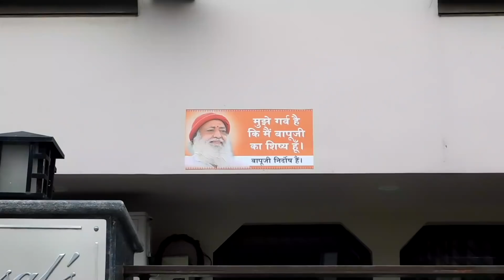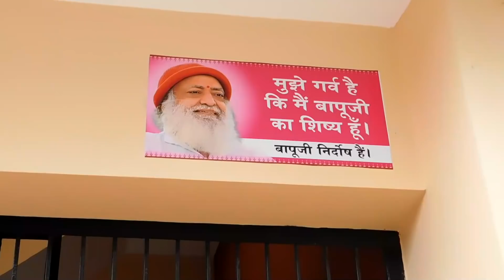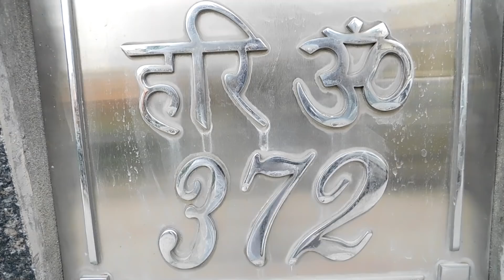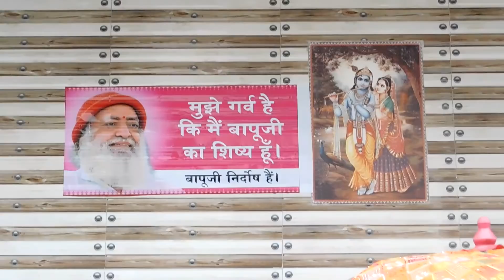पंचकुला || श्री ज्योत पूजन यात्रा || ०१ सितम्बर २०१८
पूज्य संत श्री आशारामजी बापू के करकमलों द्वारा प्रज्वलित अखण्ड दिव्य श्री ज्योत का पंचकुला (पंजाब) के विभिन्न घरों में पर्दापण ...